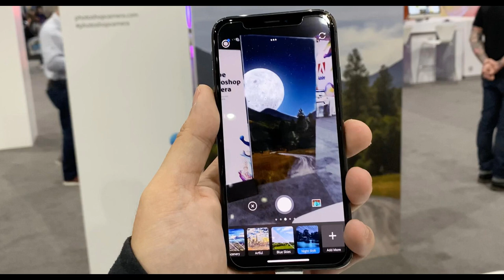Forgotten Chelsea star has made two first-team appearances since signing in 2016